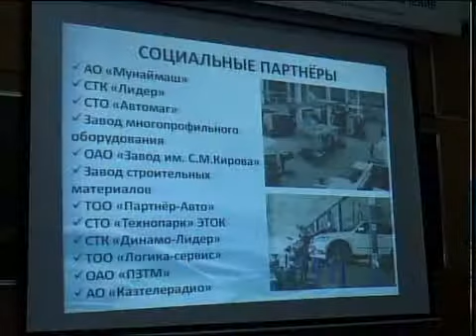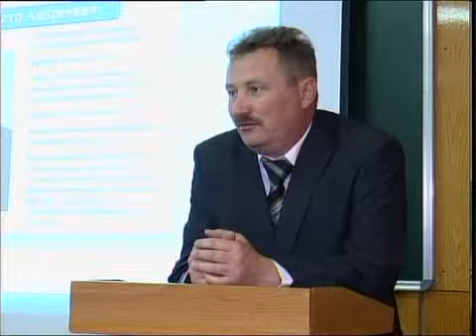каз_День труда.mp4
_Новости МТРК_